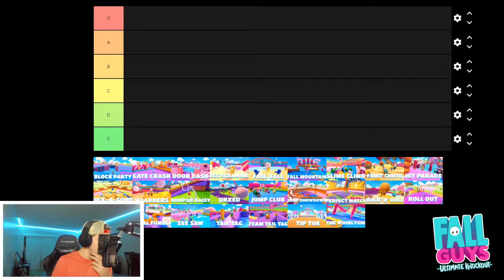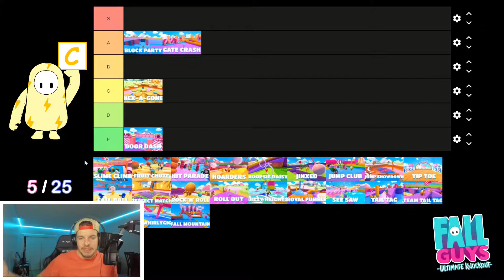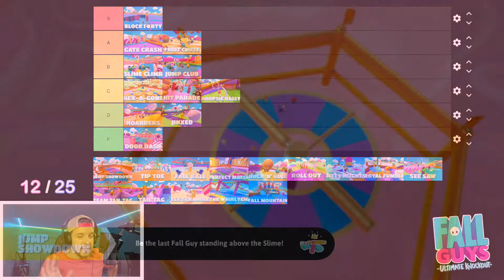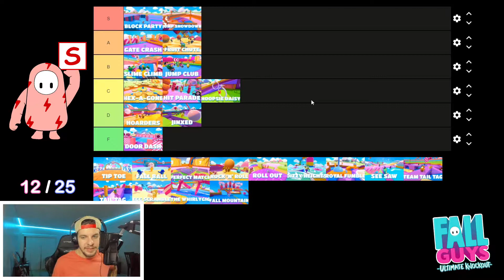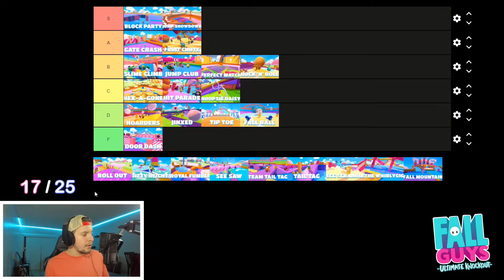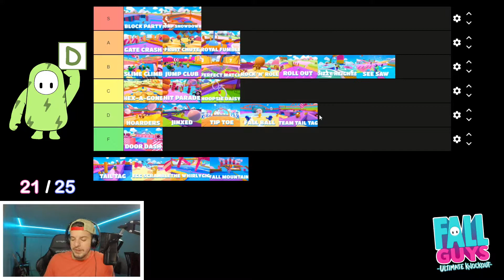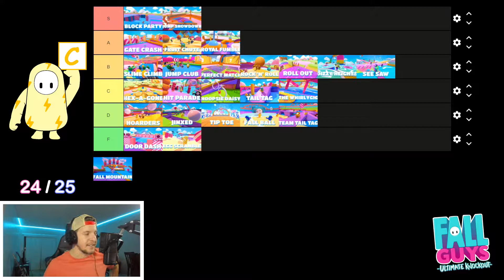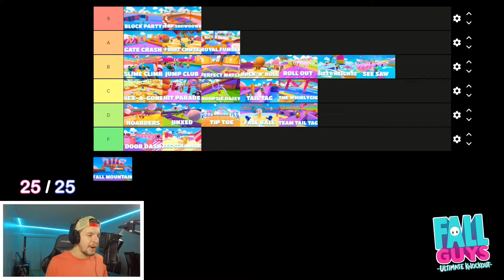What is the BEST Fall Guys Level?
All the Fall Guys minigames have been ranked and evaluated to create the MATTER OF FACT, ABSOLUTE, DEFINITIVE, BEST, MOST ACCURATE list you have ever seen!